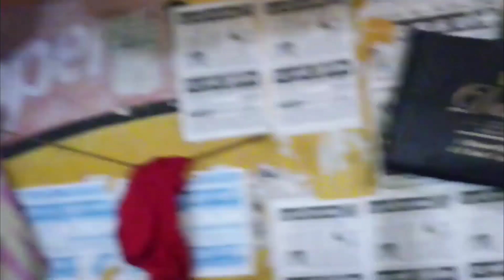Ghoror Biya VLOG 1 | Sister's wedding Vlog | wedding shopping | Wedding preparation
It's been a long time , I didn't posted any Vlog , so here it this Woh bhi A series of Vlogs 🤭

Mur baa r biya hokolu Shopping aru preparation till the wedding day Glimpse apunaluke dekha pabo. Gotike Aha rakhilu apunaluke gutai kita vlog sabo aru enjoy koribo.

Dhonyobad ✨